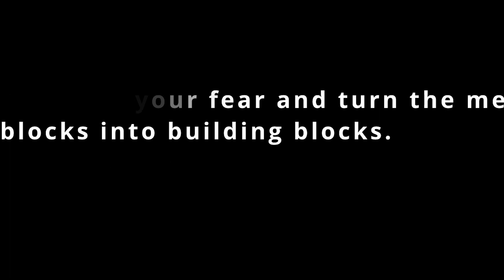The Last Leaf | Special Mention | Short Film | CineMaestro Take 5 (2024)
Find hope in the face of adversity with "The Last Leaf." This uplifting film celebrates the resilience of the human spirit and the enduring power of optimism, reminding viewers that even in the darkest of times, there is always a glimmer of hope.

Special Mention Award | Learning Paths School, Mohali